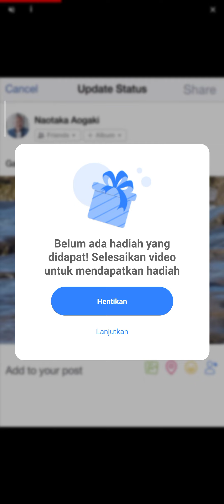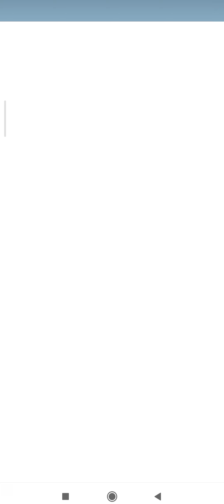Pilih Karakter NINJA agar Larinya Lebih Cepat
Ngumpulin Koin Buat Beli Apa ya?? Lagi pengen Beli Sesuatu.Pilih Karakter NINJA agar Larinya Lebih Cepat